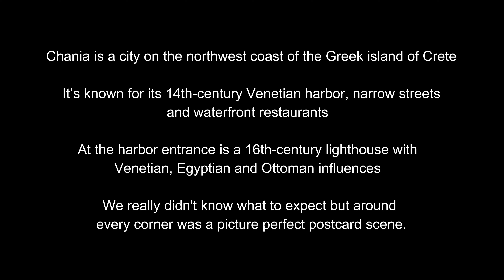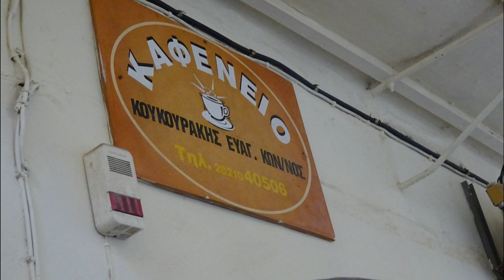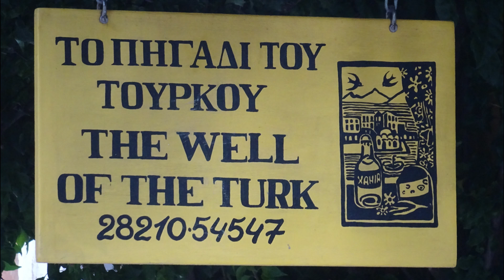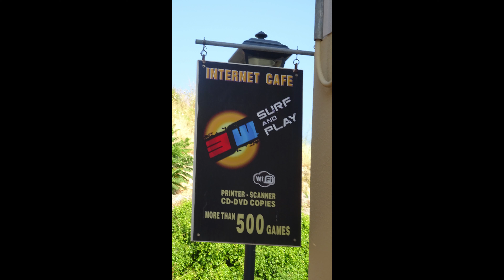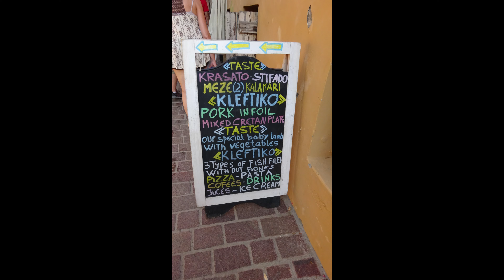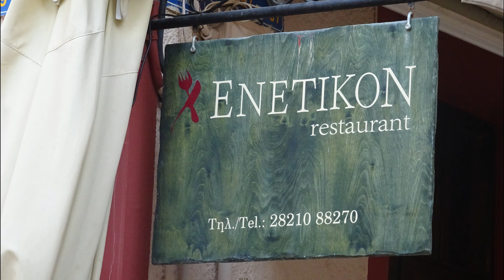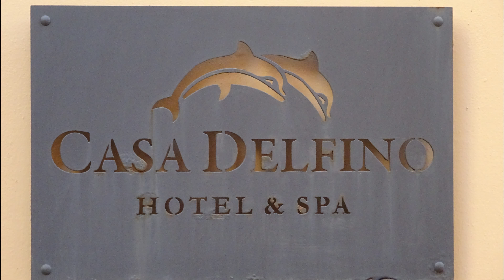Chania - Island of Crete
Greek Islands - Chania - Island of Crete - 2019

Chania is a city on the northwest coast of the Greek island of Crete

It’s known for its 14th-century Venetian harbor, narrow streets
and waterfront restaurants.

At the harbor entrance is a 16th-century lighthouse with
Venetian, Egyptian and Ottoman influences.

We realy didn't know what to expect but around every corner
was a picture perfect Kodak scene.

Video - iPhone, Sony Handicam

Track: Ikson - Early Hours [Official]